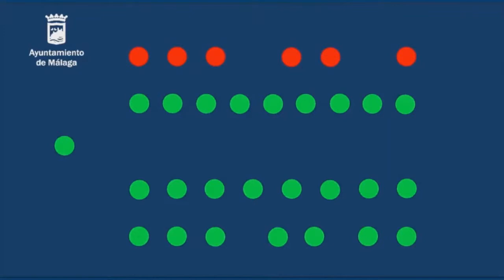Málaga Ahora abandona el pleno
El alcalde anuncia por sorpresa un pleno extraordinario a continuación del que estaba teniendo lugar para emitir una declaración institucional, ya redactada sin conocimiento del resto de grupos, sobre el Referéndum de Cataluña. Málaga Ahora expuso sus motivos, votó en contra de hacer ese pleno y abandonó el mismo.